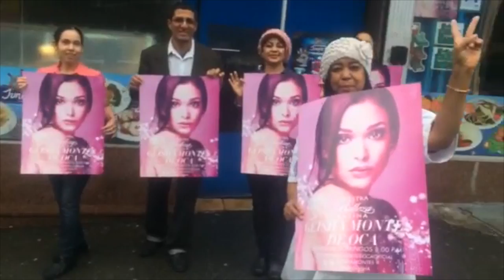Nuestra Belleza Latina 2015: Conozca un poco más a Geisha Montes de Oca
Conozca quien es Geisha Montes de Oca por medio de su familia!

Directors: Rosswill Lyons, Johayra (Joy) Diaz, Claudio Di Lauro
Reporter: Claudio Di Lauro
Producers: Rosswill Lyons, Johayra (Joy) Diaz
Production Assistant: Rafael Coste
Editors Kilpatry Montes
Location: Dominican Republic and NYC